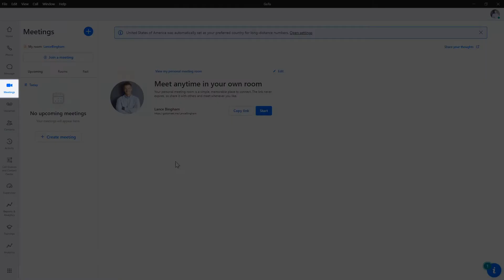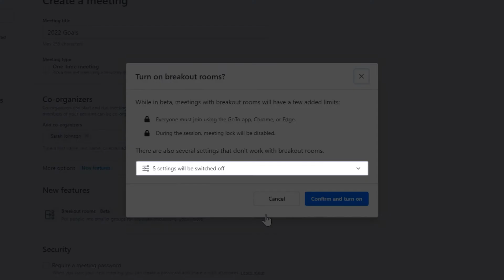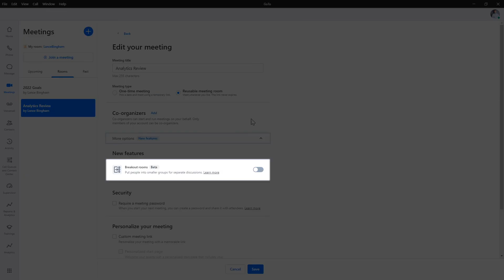How do I schedule a GoTo meeting with breakout rooms?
Organizers and co-organizers can split meeting attendees into smaller groups for separate discussions with breakout rooms.  This is a great way to keep attendees engaged, manage conversations, and work in smaller groups.

Breakout rooms must be enabled before the meeting begins.

0:00 Introduction
1:04 Enable breakout rooms for a new meeting
2:00 Enable breakout rooms for an existing meeting
2:36 End credits